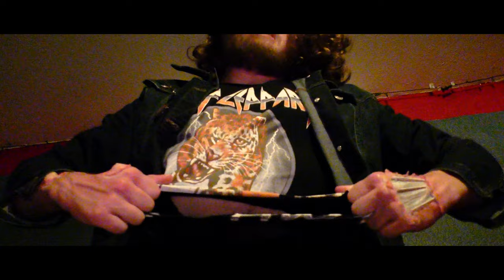MetalHead (A Low Budget Indie Horror Short Film)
Synopsis: When a metal music fan named Robbie (Nicholas Lisitsin) is stalking bands on tour, he is captured by a crazed scientist who injects him with a serum that begins to turn him into metal from the inside out.

CAST
Robbie: Nicholas Lisitsin
Emma: Ashley Frantz
Dr. Deth: Caleb Lisitsin
Violet: Quincey Kirkman
Duke: Adam Corey
Crazy Man: James Grimes
Thug 1: Jacob Sandford
Thug 2: Kael Black

CREW
Writer & Director: Caleb Lisitsin

Producers: Caleb Lisitsin and Ron McPherson

Cinematography: Benjamin Lisitsin, Caleb Lisitsin, and Brandon Ragsdale (Co-Cinematography)

Editors: Brandon Ragsdale (Lead), Ron McPherson (Supervisor), and Caleb Lisitsin (Surpervisor)

Production Design: Ashley Frantz and Caleb Lisitsin

Poster Art: Tabitha Grimes

Boom Operators: Ashley Frantz, Caleb Lisitsin, and Benjamin Lisitsin

Script & Continuity: Ashley Frantz (Script Supervisor), Benjamin Lisitsin (Assistant Script Supervisor), and Caleb Lisitsin (Continuity)

Special Thanks: Bryan Lisitsin, Melanie Lisitsin, Sophia Corey, Annika Ragsdale

Filmed in Nampa, Idaho.